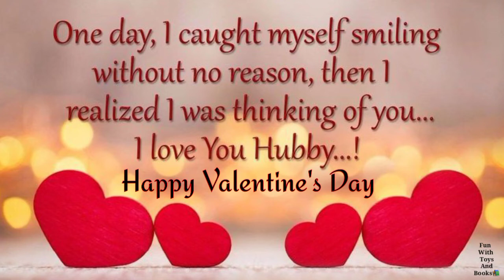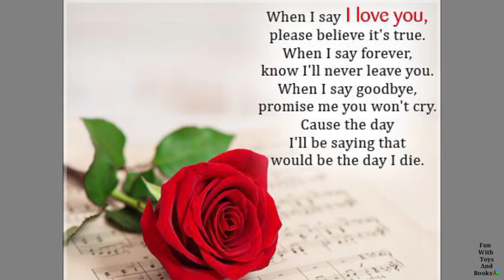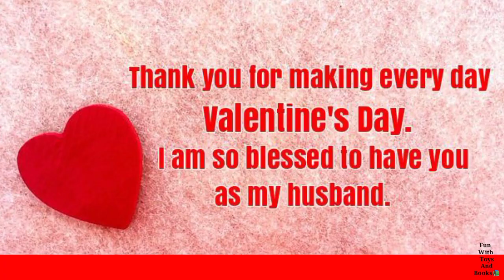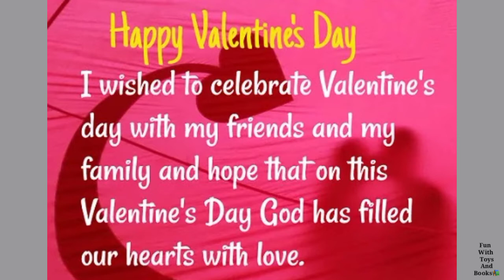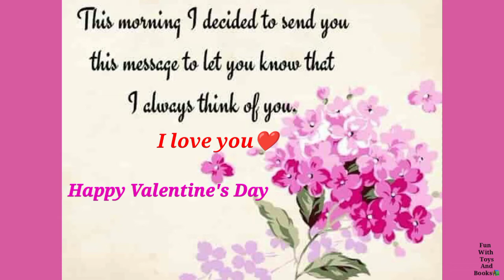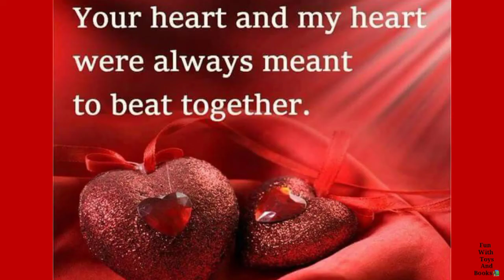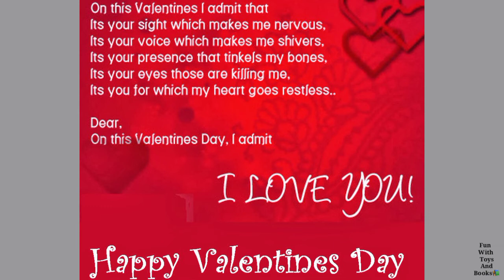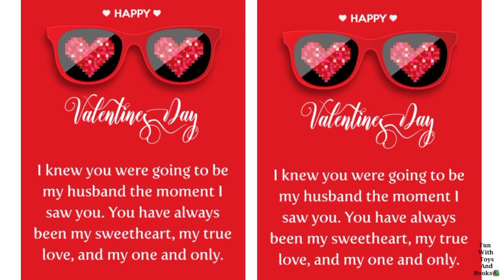Valentine's Day Wishes, Messages, Images, Photos, Status, Posters, Pictures, Happy Valentine's Day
Valentine's Day wishes, images, status, posters, photos, pictures, messages
Happy Valentine's Day 2022 Wishes in English

For More Educational and Entertaining Videos